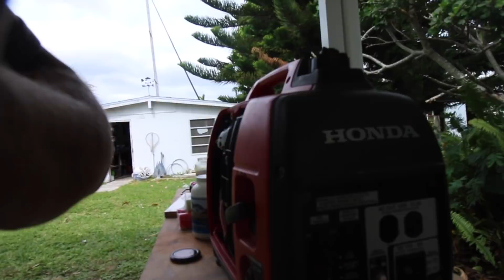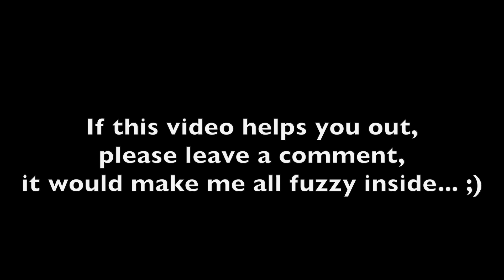How To: Clean the carb on your generator | Sailing Zingaro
Having trouble with your generator? Running funny, or not at all? It's probably gum the in the carburetor. In this video I show you how to clean it out so it runs like new again!!

Please keep in mind I'm not a pro-tech, please cunsult your manual before taking anything apart. I don't know if this will void the warranty on new units or not!

Let me know if this helps you out, I'd love to hear of your success! Also, if you'd like help with anything,a I'd be happy to lend a hand. :)

This may be a bit dry for those of you looking for something amusing to watch, may I suggest:

Thanks and we hope to hear from You.
Peace and Love,           -Zingaro

The SailTimer Wind Instrument™ is a wireless, solar-powered masthead anemometer.  It works with lots of navigation and charting apps.  You can raise it from deck level if your boat is in the water, and it has lots of other cool innovations too.